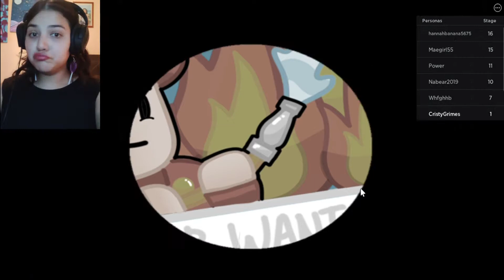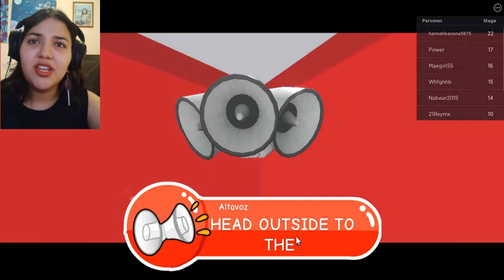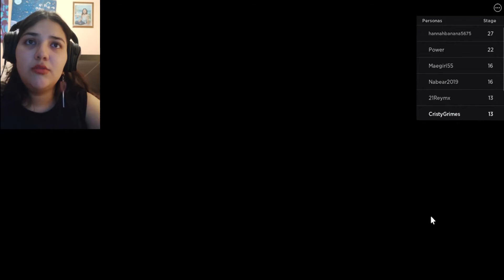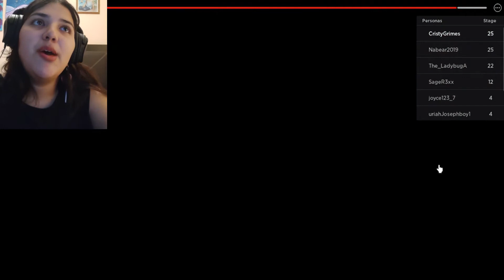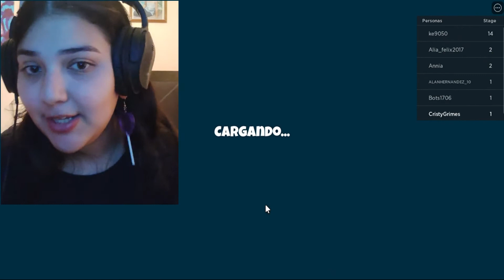Como ser un bomberijillo ... en ROBLOX|CristyGrimes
¡Hello amigos!

Redes
CristyGrimes

Creo que te puede interesar :
Canal Principal: CristyDynamo